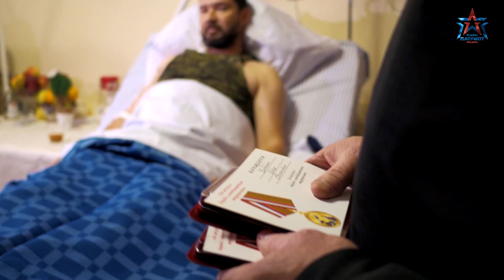Юнкоры Юнармии посетили раненых в Сирии корреспондентов Звезда ТВ и НТВ.